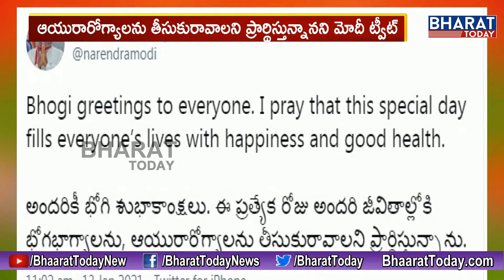PM Modi Bhogi Wishes to Telugu States People || Bharat Today